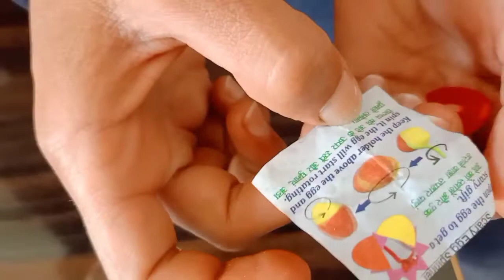100 rs. ki fulki kha li 😳😋🧆🤣❤️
First vlog
Sourav joshi vlogs
New vlogs
Viral vlog
Vlog
Village blogs
Village life
Gav ki life
Dubai vlog
Usa vlog
New songh
Tranding songhs
Funny videos
Comedy vines
Carry minati
Piyush joshi new videos
Paisa kaise kamay
Youtube se paisa kaise kamay